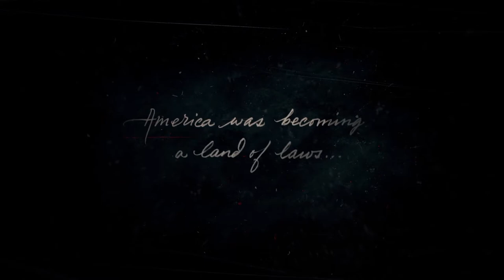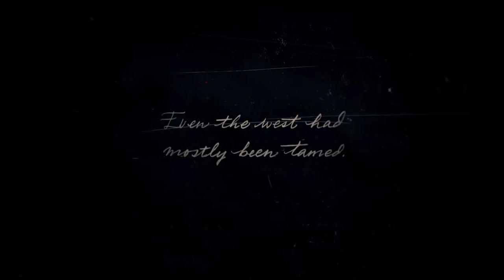Red Dead Redemption 2 Part 1 Intro Full Game